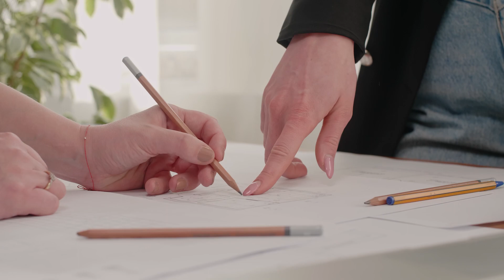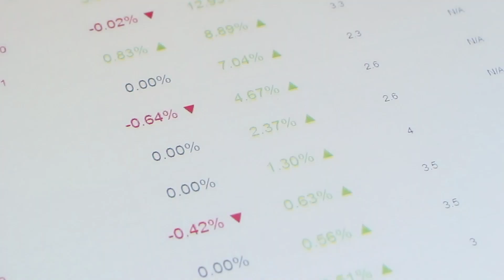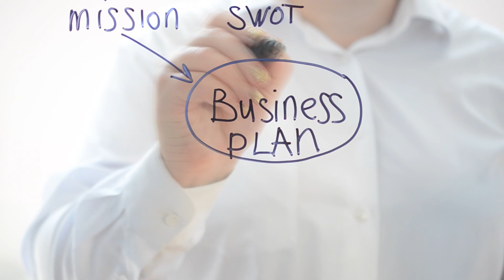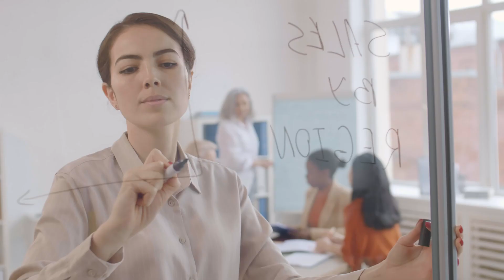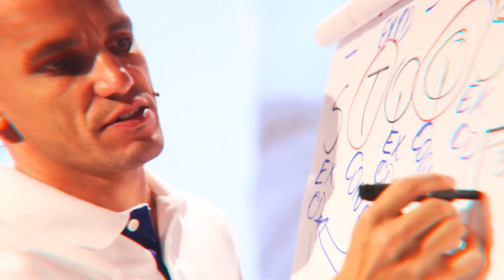COMO SER APROVADO NO CONCURSO | 5 TÉCNICAS DE MEMORIZAÇÃO | com RENATO ALVES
O que é preciso para passar em um concurso público?
Você reprovou no concurso? E agora? Quais os passos para conseguir ser aprovado?

Estudar para um concurso ou uma prova nem sempre é tão simples, já que muitas vezes, não lembramos da matéria. Temos a capacidade natural de esquecer mais ou menos 50% do que aprendemos estudando ao longo de um dia. Ou seja, ao final do dia temos a tendência de esquecer metade de tudo o que estudamos.

Entretanto, existem diversas formas de evitar tamanha perda de informações da memória, ter mais foco e concentração, motivação, além de tornar nosso estudo mais produtivo. 🥰

Para te ajudar a ser aprovado nos concursos, reuni 5 técnicas poderosas de estudo e memorização que irão te aprovar ainda neste ano!

⭐ Dica especial do Professor ⭐
Tenha disciplina ao utilizar as técnicas de memorização para concursos! É preciso ter foco e organização para estudar constantemente. Lembre-se do seu objetivo e do quão bom será quando você conseguir a aprovação.

Bons estudos e coloque na memória:

Renato Alves 😘

🌎 Master Memory Brasil
Quando garoto, eu adorava assistir as pessoas que iam na televisão memorizar um monte de coisas. Eu sempre achei que memorização era um dom sobrenatural, inacessível as pessoas comuns. Anos depois eu estava prestes a reprovar na faculdade. Era a segunda vez que aconteceria e eu estava desesperado. Foi quando um amigo me emprestou um livro com técnicas de memorização que transformaram a minha vida. A memorização salvou a minha prova e a minha motivação nos estudos. O que eu nunca poderia imaginar é que 10 anos depois eu receberia o título de Melhor Memória do Brasil...